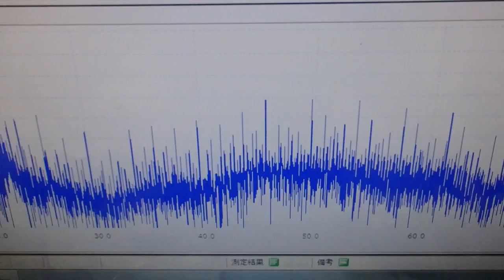メガヘルツの超音波発振制御プローブ ultrasonic-labo